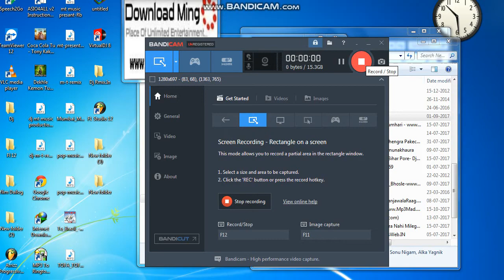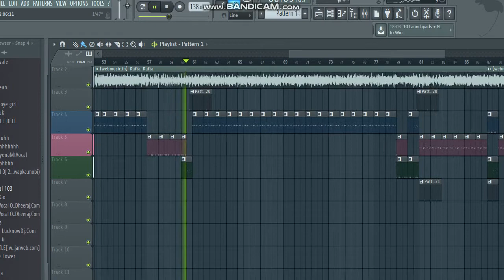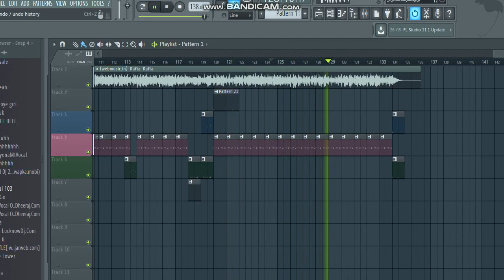Rafta Rafta-Mt Presant